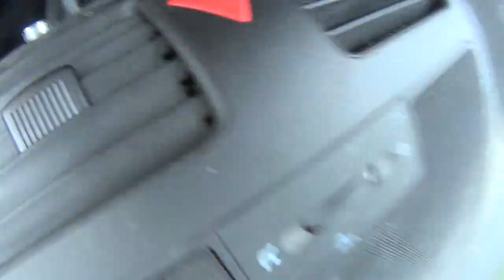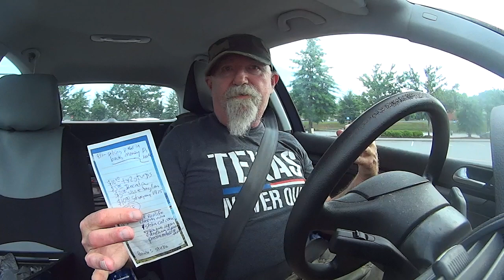Nomads & Fundraisers, Go Fool Me? CAMO DAVE CAR TALK